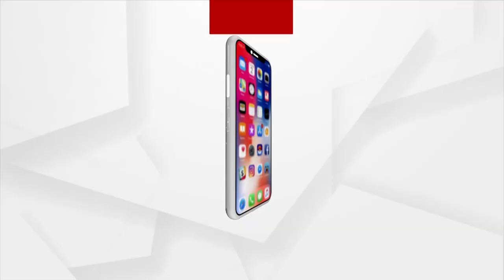Bhagya Bhabisyat | 31 May 2022 | Argus News